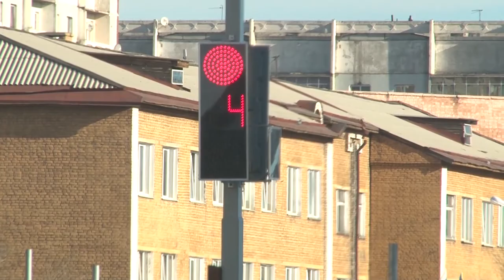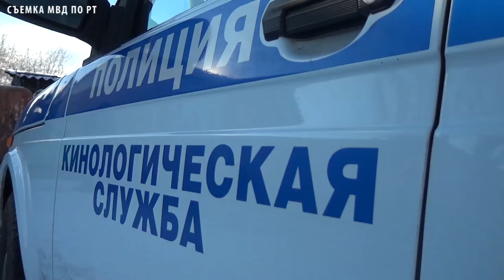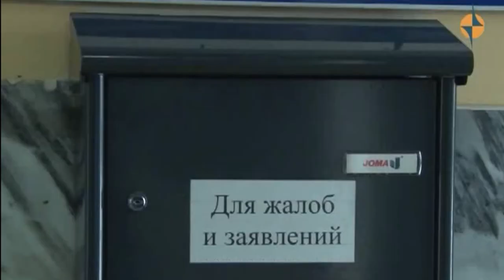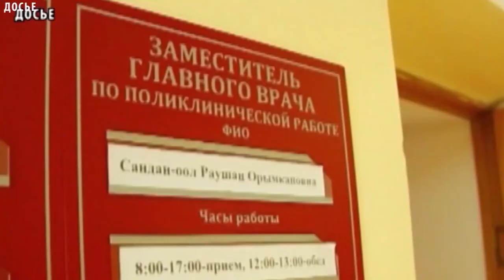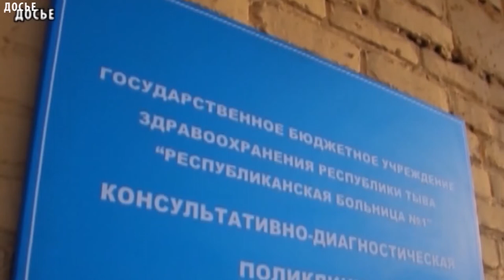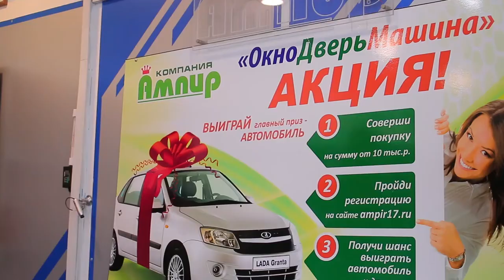НОВОСТИ ТУВЫ - Реконструкция улицы Ангарский бульвар 09.11.2017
Работы на улице Ангарский бульвар, 10 идут к завершению. На сегодня заасфальтированы три автопарковки и мини-баскетбольная площадка. Также подрядчики провели монтаж ограждений. Идет установка детских и спортивных элементов. Сейчас продолжаются работы по установке светофоров. На днях здесь начнется монтаж опор уличного освещения и дорожных знаков, а также нанесут дорожную разметку. Также планируется заасфальтировать территорию перед АЗС, которая находится в этом микрорайоне. Торжественно перерезать красную ленту городские власти планируют 15 ноября.